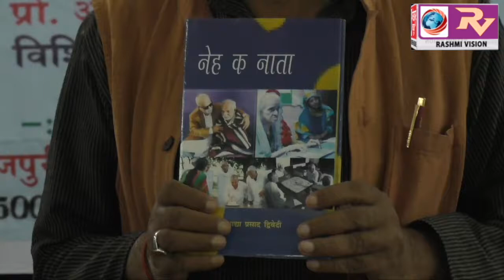साहित्यकारों ने कथाकार डॉ आद्या प्रसाद द्विवेदी की भोजपुरी कहानी संग्रह नेह क नाता पुस्तक का किया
साहित्यकारों ने कथाकार डॉ आद्या प्रसाद द्विवेदी की भोजपुरी कहानी संग्रह नेह क नाता पुस्तक का किया लोकार्पण